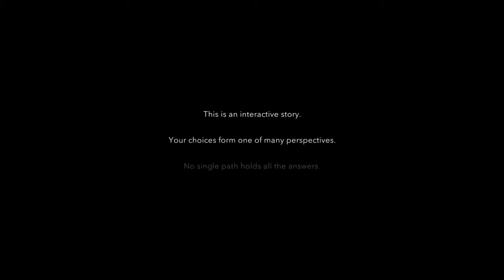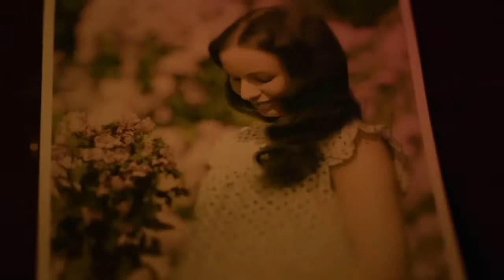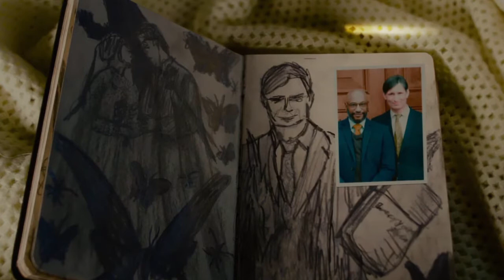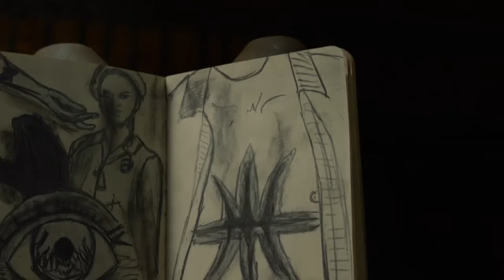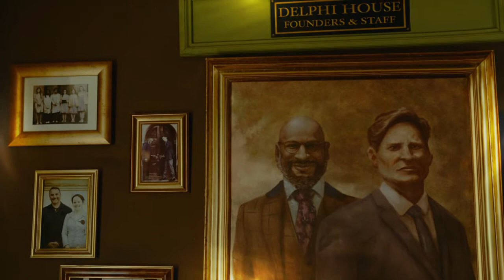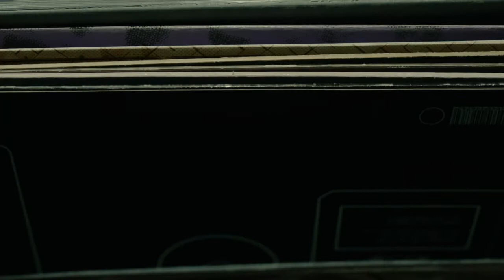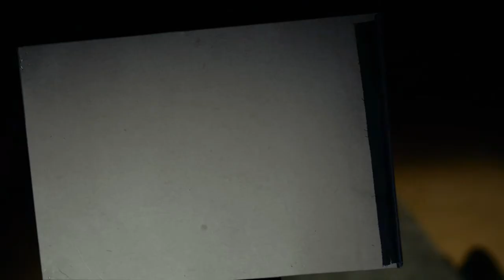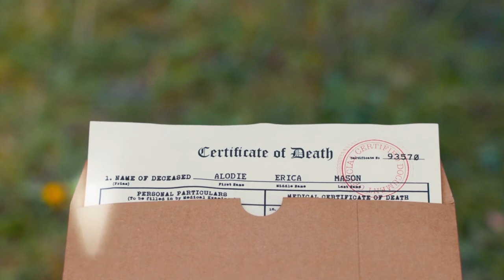Erica - Part 1: The Father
Tommy plays through the life of Erica, a woman who has seen significant loss, and struggles to decide what to do as her world continues to crumble around her.